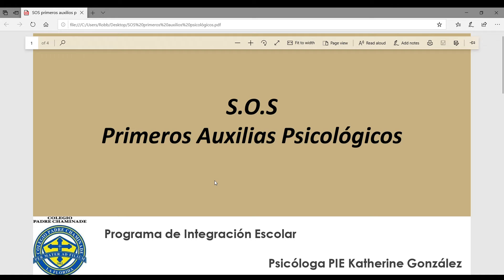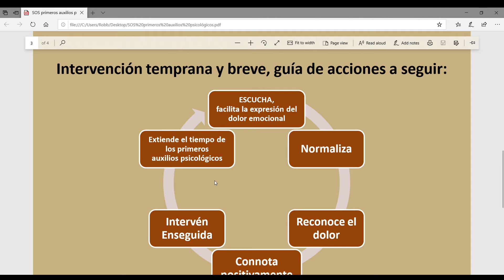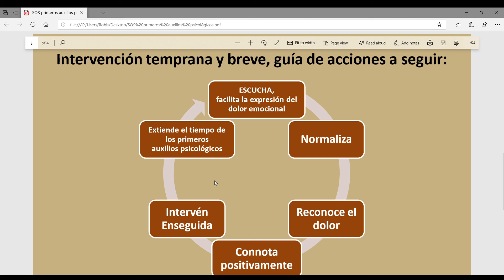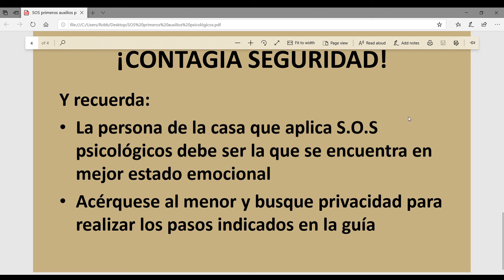S.O.S Primeros auxilios psicológicos (PIE)